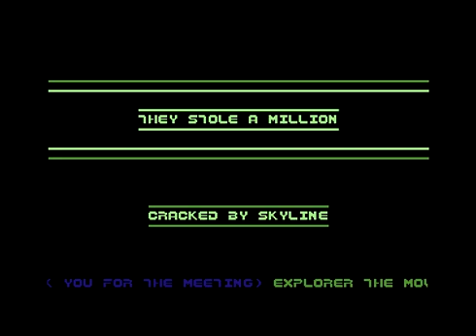Skyline Intro 2 ! Commodore 64 (C64)